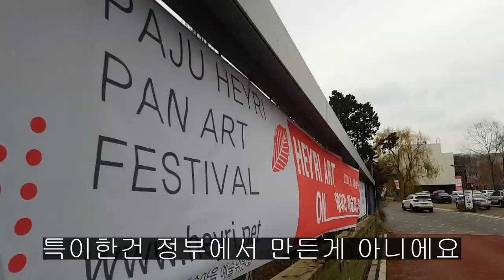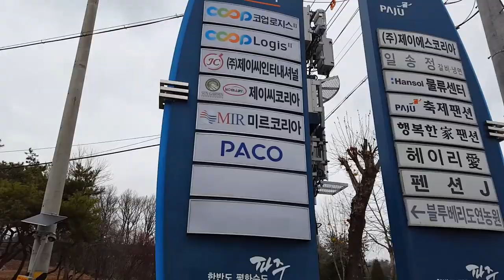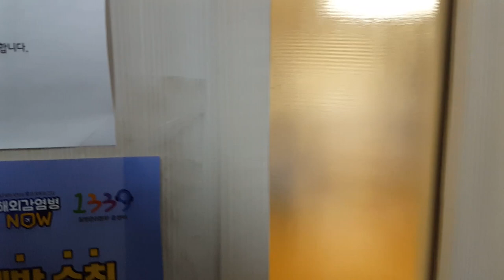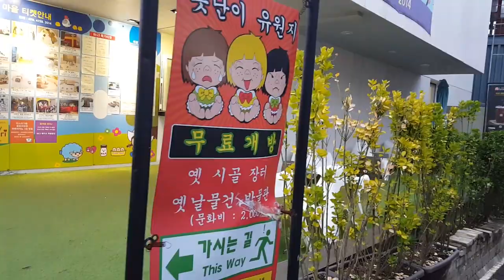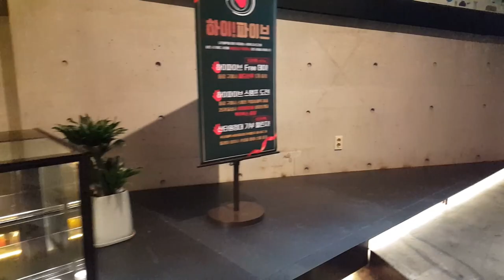파주 헤이리 마을에 다녀왔습니다 in 행복한가 펜션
* 이 영상은 뉴스피드로부터 숙박을 제공받아 제작되었습니다.

고맙습니다.

ARTIST : 박지윤(노래), 조명헌(노래), 이진헌(작사&작곡), 신정훈(편곡), 임제휘(베이스)

ARTIST : 박지윤(노래), 이진헌(작사&작곡), 신정훈(편곡)